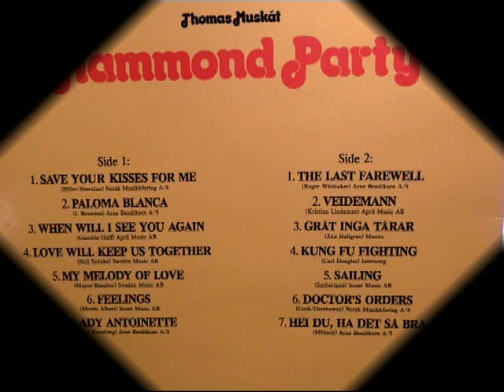Save Your Kisses For Me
Hammond Party 1976  track 1